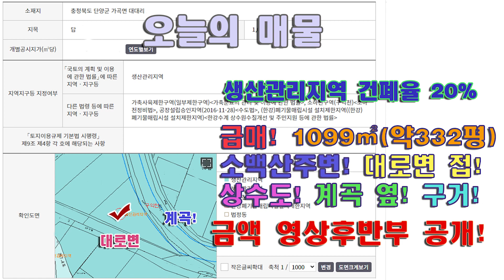단양 펜션부지 계곡 옆 대로변 전원주택부지 1099㎡ 332평 소백산조망 계곡 옆 대로변 상수도 가격인하 8천만원후반대 인기지역 충북 단양군 가곡면 대대리 토지 매매 가곡부동산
충북 단양군 가곡면 대대리 토지 매매
1099㎡ 332평 소백산조망 계곡 옆! 대로변 상수도
급매 8천만원후반대 가격인하 전원주택부지 근린생활시설 부지
사무실 부지 가격인하 펜션부지

충청북도 지정 모범중개업소 공인중개사 유권입니다!

안녕하세요~
"여러분이 계신곳이 현장입니다" 현장부동산 TV
좋은 부동산을 고객님께 생생한 현장을 보여주는 TV
토지, 펜션, 주택, 전문!!! 현장 부동산 TV
중개 및 촬영 문의 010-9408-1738 부담없이 연락주세요!

충북 단양군 단양읍 중앙2로 2 단양 서울부동산 대표/ 공인중개사 유권입니다
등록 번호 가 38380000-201